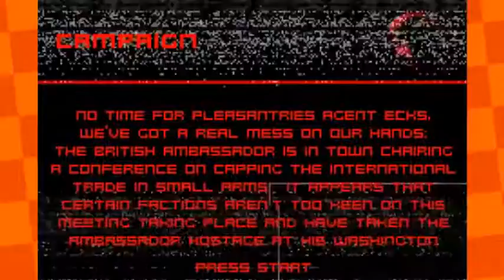GBA Fun House - Ballistic - Ecks vs Sever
I get lost for 17 years in a hedge maze and go fucking blind.